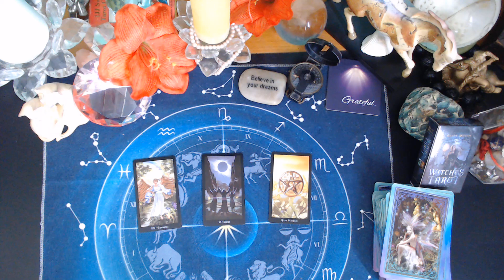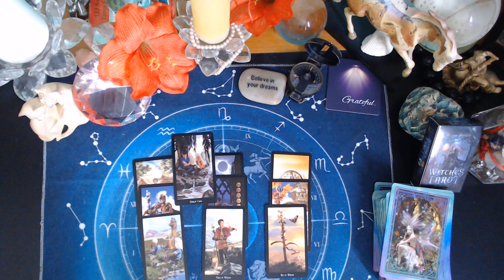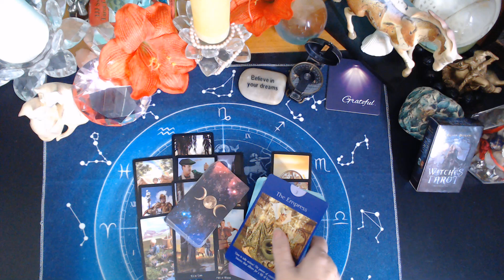VIRGO ♍Believing In Yourself WEEK Of SEPT 15 2024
# Tarot, # Love, # Horoscope, # Two Ships Tarot  Don't forget to check your Moon, Rising and Venus signs.